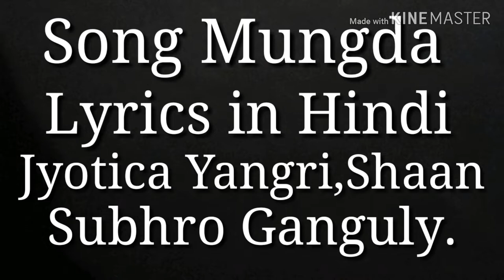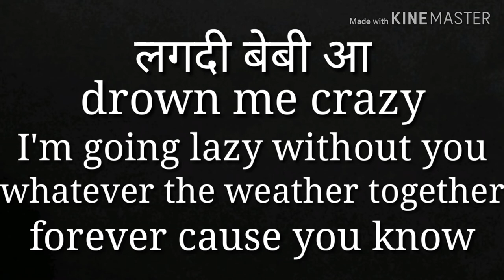Song Mungda lyrics in Hindi jyotica tangri,shaan subhro ganguly.movie.total dhamaal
Song Mungda lyrics in Hindi jyotica tangri,shaan,subhro ganguly